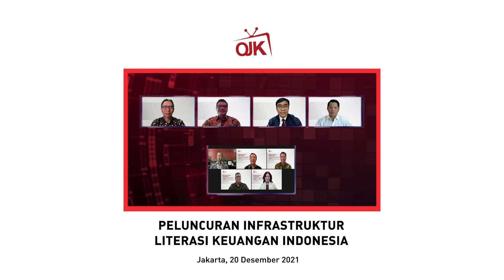Peluncuran Infrastruktur Literasi Keuangan Indonesia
Sobat OJK, OJK meluncurkan tiga infrastruktur literasi keuangan yaitu pertama Learning Management System Edukasi Keuangan yang merupakan pembelajaran dan pelatihan terintegrasi berbasis teknologi informasi, kedua Strategi Nasional Literasi Keuangan Indonesia (SNLKI) 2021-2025 yang merupakan penyempurnaan dari SNLKI tahun 2013 dan revisit 2017, ketiga Buku Saku Literasi Keuangan bagi Calon Pengantin yang bertujuan meningkatkan literasi keuangan dalam mencapai hidup yang sejahtera finansial. Peluncuran tiga infrastruktur literasi keuangan ini bertujuan meningkatkan pemahaman masyarakat terhadap produk dan jasa keuangan. Hal ini disampaikan oleh Anggota Dewan Komisioner OJK Bidang Edukasi dan Perlindungan Konsumen Tirta Segara saat peluncuran infrastruktur literasi keuangan.

Selengkapnya simak pada postingan ini.